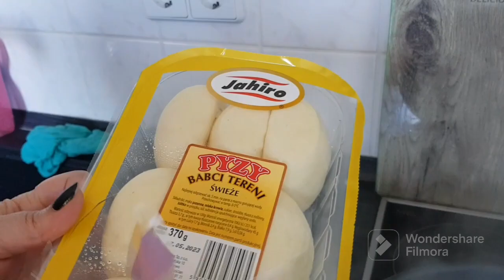вкусный обед КАПУСТА С ГАРНИРОМ вы полюбите это блюдо, и будете делать каждую неделю.